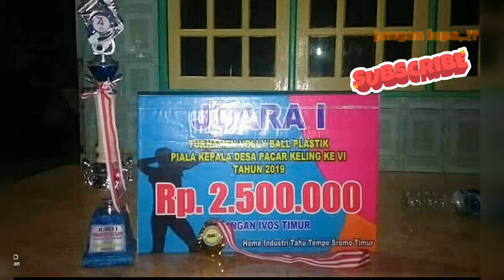Hasil final turnamen volly ball plastik piala kepala desa pacarkeling VI 2019 ivores vs super atc